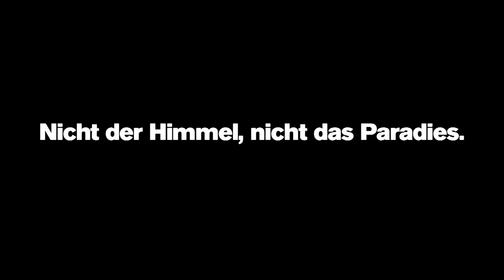Voyage // Trailer der Schaubühne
von Philipp Preuss
Regie und Bühne: Philipp Preus
Mit: Felix Römer

Schon in der Antike reisten die wohlhabenden Griechen und Römer zur warmen Jahreszeit in ihre Sommerresidenzen, um sich dort von den Strapazen des Stadtlebens zu erholen. Damals war das Reisen eine langsame und oft komplizierte Anstrengung, die von vielen Gefahren begleitet wurde. Doch man reiste nicht nur zum Vergnügen, sondern auch um Handel zu treiben, um zu entdecken und zu erobern. Im Mittelalter zogen Handelsreisende von Stadt zu Stadt, Mönche bereisten entlegene Gebiete, um dort zu predigen, Minnesänger verdienten ihren Lebensunterhalt, indem sie in verschiedenen Ortschaften auftraten. In der Renaissance wurde es Mode, dass junge europäische Adlige eine Kavaliersreise durch kulturelle Hochburgen wie London, Paris, Venedig, Florenz und Rom absolvierten, mit Beginn des 19. Jahrhunderts und dem Ausbau des Eisenbahnwesens wurde das Reisen billiger und komfortabler: Breite Bevölkerungsschichten entdeckten das Reisen zur Entspannung, der Tourismus entstand, in der Gegenwart führt die Reise bis jenseits unserer Erde …

Seit jeher gab es verschiedene Anlässe zum Reisen: Zur Erholung, als Ausbruch aus dem monotonen Alltag, um das Fremde und Exotische zu sichten, um sich selbst zu testen und zu spüren, um neue Seiten an sich selbst zu entdecken, um wieder zu sich selbst zu finden, um finanziellen Gewinn zu erlangen oder in ein besseres Leben zu flüchten, um sich vor Bedrohung, Unterdrückung und Tod zu retten. Und schon seit den Anfängen der Literatur ist die Reise ein wiederkehrendes Motiv, sowohl im räumlichen, zeitlichen als auch im metaphysischen Sinne, als eine Reise von der Wiege bis zum Grab.

In »Voyage« begibt sich der Regisseur Philipp Preuss zusammen mit dem Schauspieler Felix Römer mittels eines Mash-ups zahlreicher Einzeltexte – von der Odyssee bis hin zu aktuellen wissenschaftlichen Texten – auf eine grenzüberschreitende Reise durch die Literatur und durch das Leben.